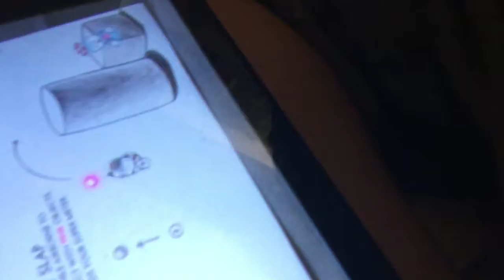Hanging out with my best friend having fun and bugging my brother